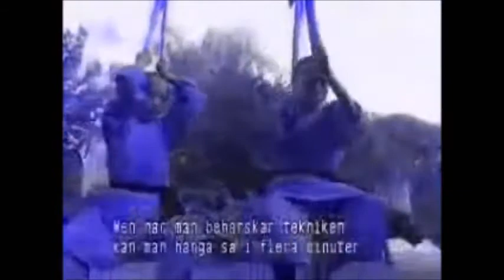Om Mani Padme Hum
La verdad en si misma solo puede ser alcanzada dentro de uno mediante la más profunda meditación y conciencia.